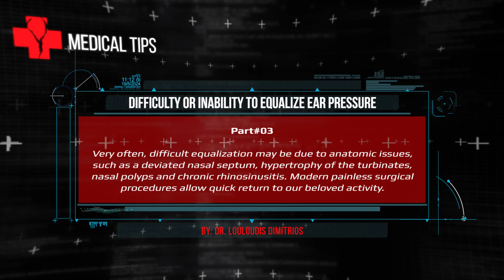PHORCYS UNDERWATER ACTIVITIES - EPISODE#74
Spearos: George Trakis, Amine Dimassi and Giannis Kalokathis.

Special thanks to:

ELXIS Trailers
BLUE HUNTER Diving Wear
INDIGO Marine
SUUNTO Hellas
BLEUTEC Spearguns
XT DIVING PRO Diving Equipment
PATHOS Spearguns
KM DIVE Accessories
KAMAX Shafts
SONY Actioncams
MUNICIPALITY of Rafina & Pikermi, Greece
MYHELIS RC Helicopters
IGLOO Coolers

With respect,
PHORCYS TEAM